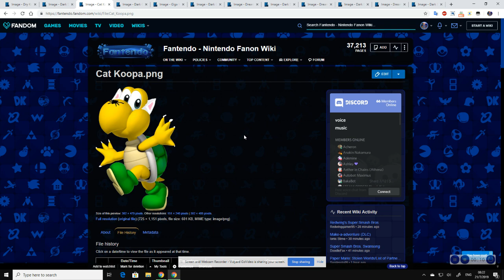What Will Be The Voices Of Normal and Dark Dry, Cat, Giga and Dreamy Koopas, Virtual Virus, and Jr.?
The Koopas mentioned are their respective versions of the Koopa Troopa as well as the Dreamy versions of Virtual Virus and Jr. as well as their dark clones whom they have a grounded series.